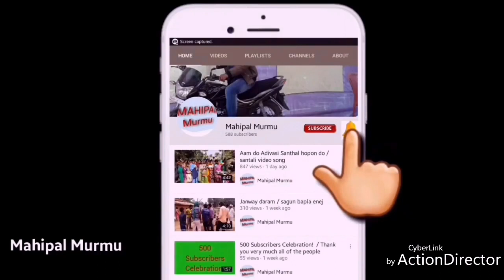Santhali culture song by Raju Tudu // HIZLA MELA 2018 Dumka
Santhali culture song by Raju Tudu